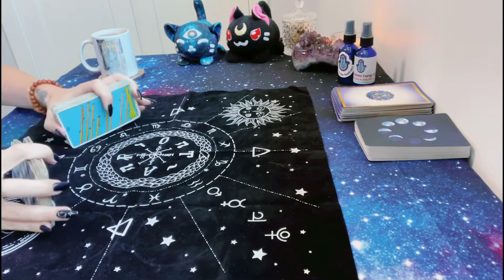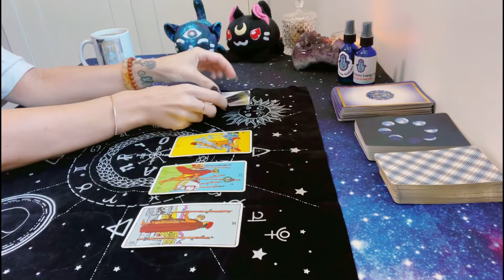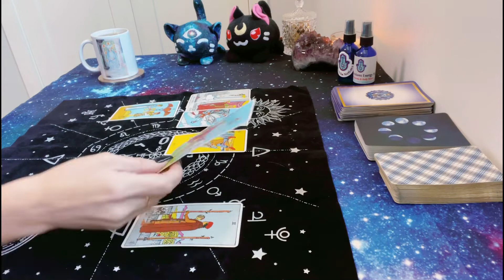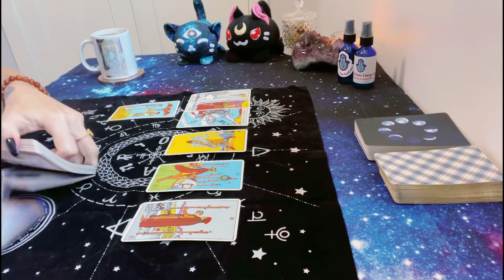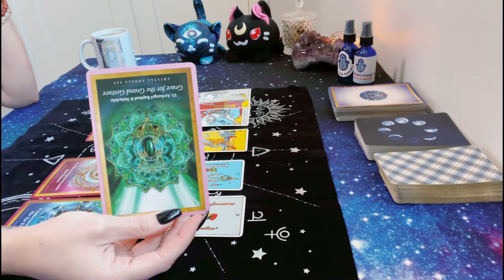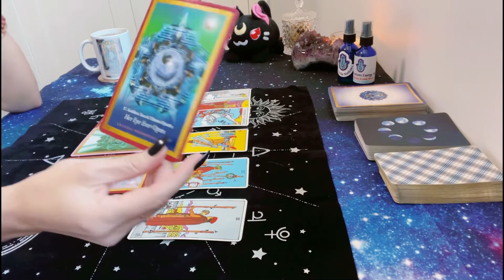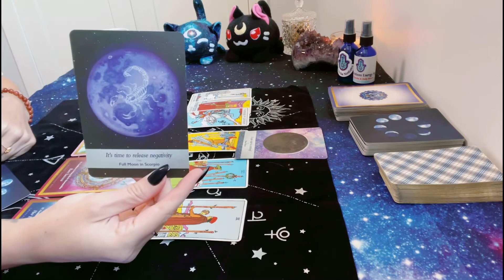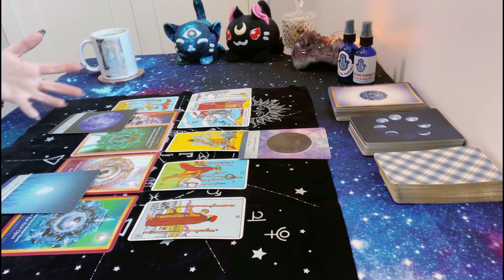Leo ♌️ Clearing Negative Contracts Leads to a New Start! 🔮 June 2021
SEE BELOW FOR SERVICES & BOOKING DETAILS

*please specify which service/offering you would like to order in the subject line of your email*
*all pricing is in Canadian Dollars, payment via PayPal or Interact E-transfer*
*please email prior to sending payment*

Thank you for all your donations and support of the channel!

Email Readings:
Email readings are sent via email with pictures of cards, description of card meanings, and overall intuitive messages and energetic interpretations $15.55-$55 (3-10 card spread options)

Video Recorded & Live Skype Readings:
60 minutes: $110 unlimited decks and questions. Includes interactive intuitive guidance, spiritual counseling, and channeled messages.

30 minutes: $55 unlimited decks and questions. Includes interactive guidance, spiritual counseling, and channeled messages.

Spiritual Counselling & Energy Healing:
Counselling Session: 90$ (sixty minutes) live via Skype  (face-to-face or phone call option available)
De-stress through talk-therapy, spiritual guidance & emotional support. A safe space to delve into emotional and psychological blocks and restrictions that may contribute to imbalances such as physical or mental dis-ease. These sessions provide cognitive re-framing, support, and care for those struggling with problems with work/family, anxiety disorders, depression, grief/loss, stress/worry, life transitions, and more.

Advanced Holographic-Usui Reiki Energy Healing (90mins, 1.5 hrs):
$144 **remote recorded option available
All sessions are guided by your higherself and may include but are not limited to:

Akashic Records Reading: $220  **remote recorded option available – audio recording of reading results sent out via email
In-depth analysis and results based assessment of your energy signature, your soul blueprint (including soul origin, vibration rate, primary energy centre + more), any blocks and restrictions that are being held in your Akash (including but not limited to attaching souls, astral portals, negative soulmate contracts, etheric and physical implants, negative spirit guides etc.) and active clearing work to release these blocks aligning you with your restored Divine Soul Blueprint to live a life in alignment with who you are at Soul level.

Property Clearing and Energy Checkups (Secondary Akashic Readings):
44$ — Remote Recorded or 30 minute Live Skype presentation of Akashic Reading results
Property Clearing (must be primary or secondary owner of property, renting, or in some way legally responsible for said property — house, land, business etc.):

Akashic Records assessment of physical property and clearing of any blocks, restrictions, or obstructions of Energy in or under the property including but not limited to Portalways, Gateways, Disincarnates (Independent Souls, Earthbound Souls, Disruptive Souls), Independent Negative Thought Forms, and/or Sacred Sights.

$110 – Akashic Check-up (for return Akashic Records Soul Realignment Clients):
Current assessment of developments of Karmic Blocks and Restrictions, Clearing work, and new or newly available Blocks and Restrictions ready for clearing.

Vibe Tribe Notions Etsy Shop